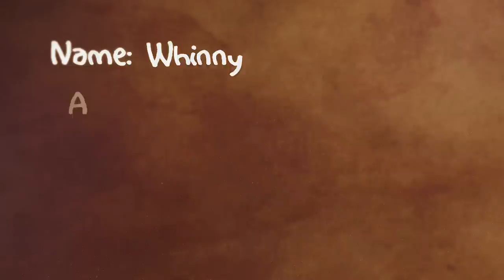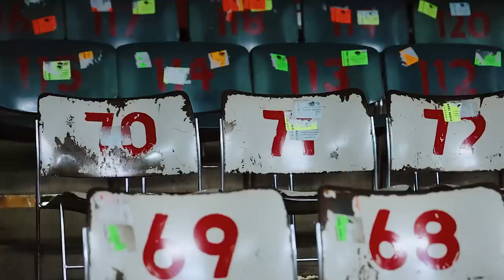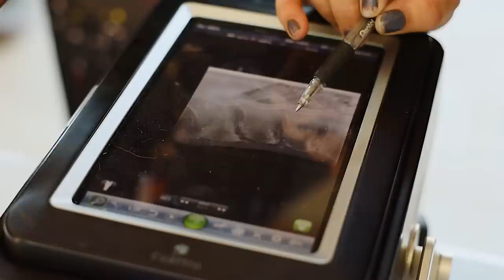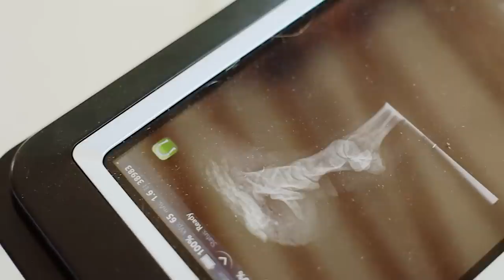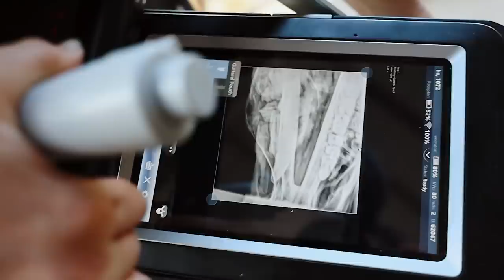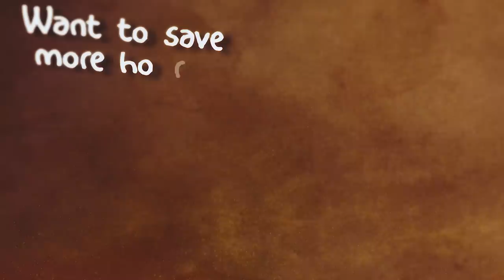Worst Teeth Ever - Horse Shelter Heroes S4E11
In this special Auction Rescue episode, follow along as the Horse Heroes save 23 precious lives from auction, assess and transport them to the shelter, and do their intake.  One of the horses has the worst teeth anyone has seen in a very long time...